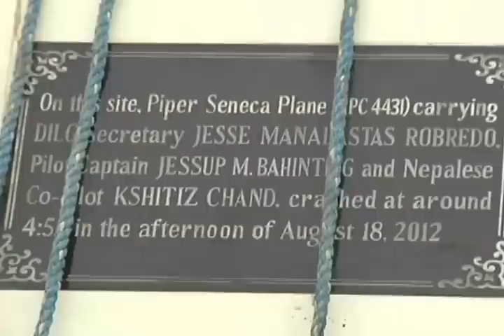Ceremonial Wreath-laying for the late DILG Sec. Jesse Robredo 8/17/2013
Masbate City
17 August 2013

A year after the ill-fated flight that took the life of Interior and Local Government Secretary Jesse Robredo, his wife Rep. Maria Leonor "Leni" Robredo of Camarines Sur returned to Masbate to lay a wreath at the crash site where the Piper PA-34 Seneca carrying the Secretary and three others crashed.

In behalf of their daughters Aika, Tricia and Jillian, Atty. Robredo shared that their family will be eternally grateful to those who selflessly helped recover his husband's body, including that of pilot Capt. Jessup Bahinting and Nepalese co-pilot Kshitiz Chand.

At noon, in a short program following the morning event, Rep. Robredo gave recognition to June Abrazado, the lone survivor of that fateful incident and to the rescue operations team who bravely faced the depth of the waters near Masbate in search of the secretary and the two pilots.

A multi-awarded public servant, Sec. Jesse Robredo was a champion of good governance. After serving as Naga City mayor for six consecutive terms, he assumed office as the secretary of the Department of Interior and Local Government in 2010.